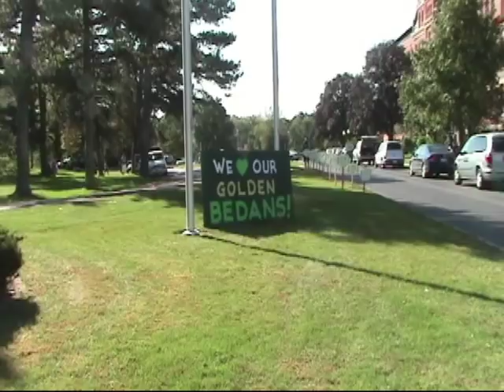St Bede Academy Tour: Including the Tunnel